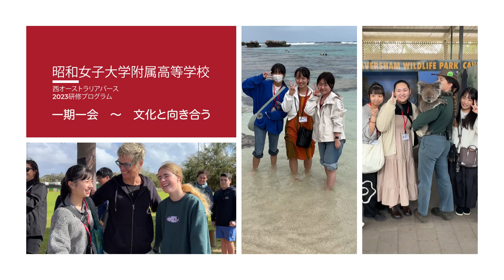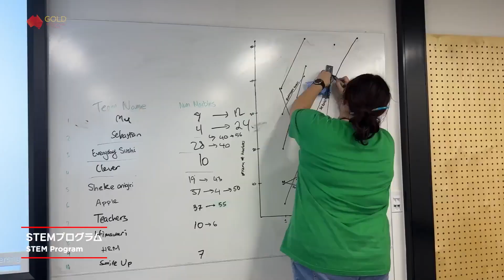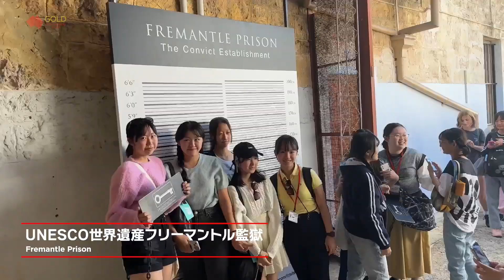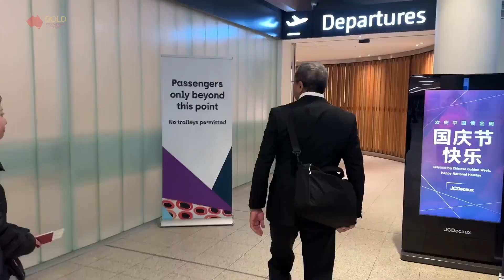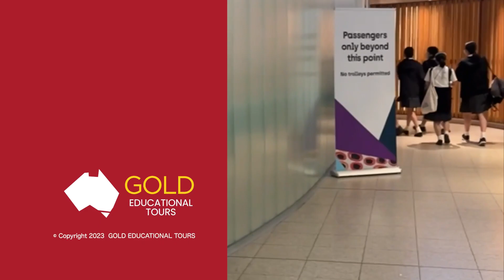(2023年10月) 昭和女子大学附属高等学校・パース研修